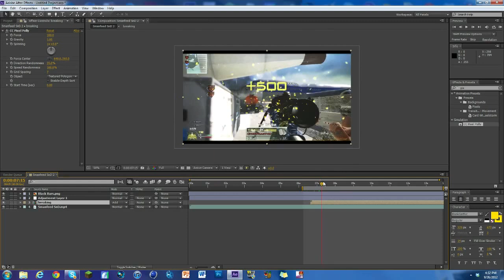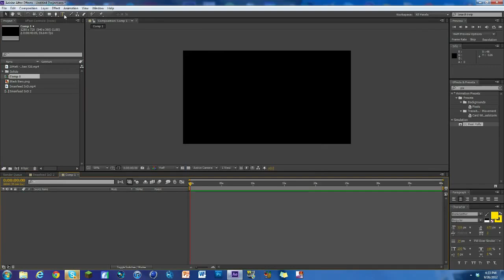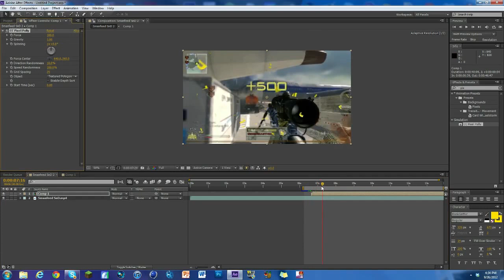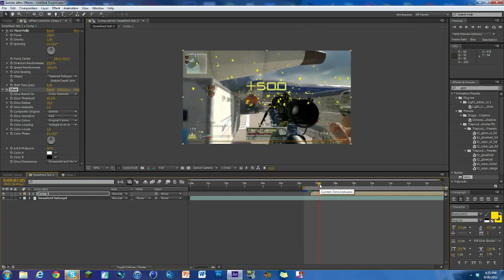After Effects Tutorial: +500 Shatter Effect - SICKasFRITZ | TutorialMarket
How many LIKES can we get for this original tutorial?